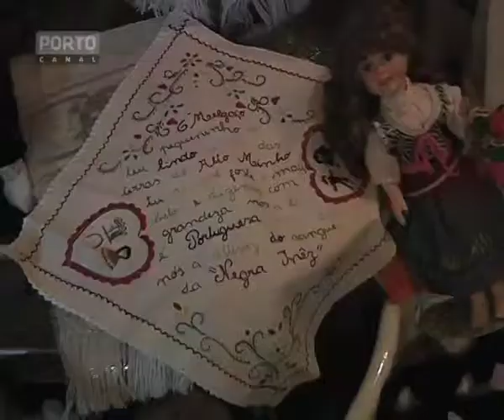Centro de Artes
Reportagem Porto Canal, de Dezembro de ‎2010, alusiva ao "Artes - Centro de Artesanato".